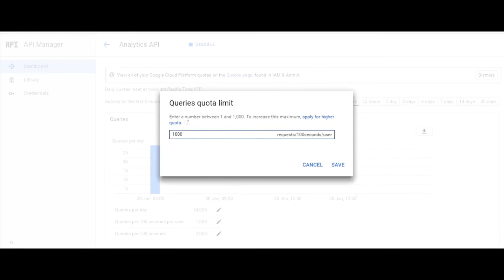Rate Limit Exceeded - PS4 Fix ?